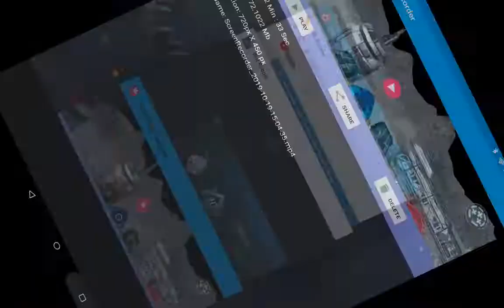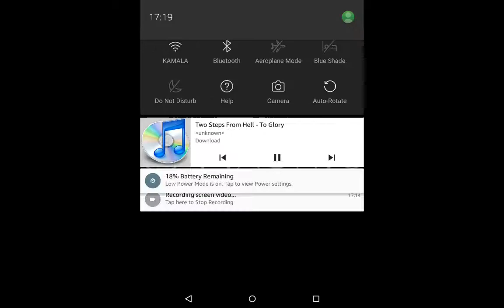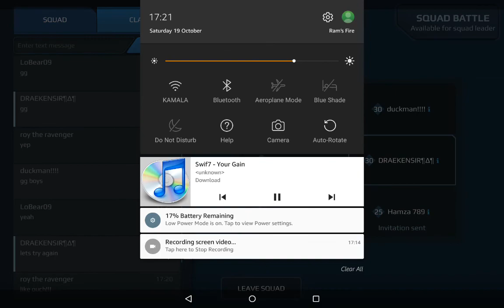HLX SQUAD MATCH!